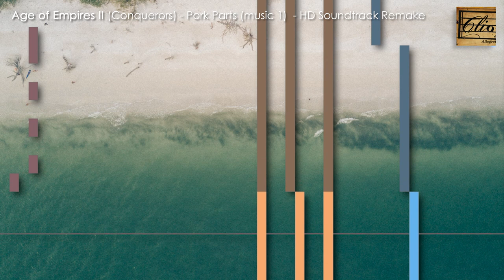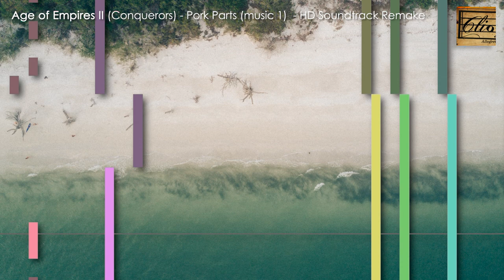Age of Empires II : The Conquerors - Pork Parts (music 1) - HD Soundtrack Remake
This is my HD Orchestral Remake/Cover of “Pork Parts” from Age of Empires II : The Conquerors Expansion (composed by Stephen Rippy and Kevin McMullan).
Have any comment or any suggestion for a future video?

This channel is where I release my original tracks, compositions, musical stories, covers, re-arrangements, remakes, as well as videos related to music and tutorials on writing, scoring, arrangement, instrumentation, orchestration, and general tips on writing with digital tools and instruments.

DAW and VST I have used in this project:
- East West Quantum Leap Symphonic Orchestra
- LASS
- East West Symphonic Choirs
- Ethno World
- Action Strikes
- iZotope Ozone 5
- Many more freebies

The video was created with Adobe After Effects.

Age of Empires II is a history-based real-time strategy video game published by Microsoft and released in 2000. In this cover/remake, I kept the original score written by the composers and used sample libraries to give the soundtrack a HD feel. I have also re-arranged some parts to bring my personal touch.